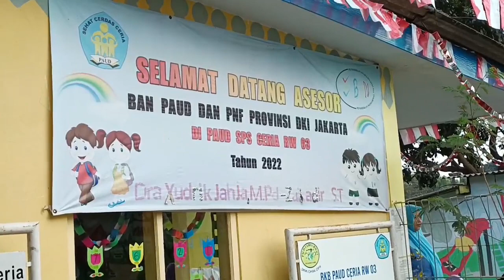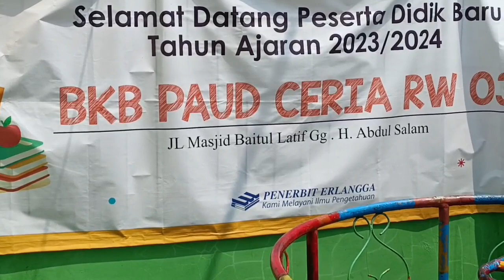Habibi di sekolah paud ceria // tepuk anak paud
‎@Sobat Liputan